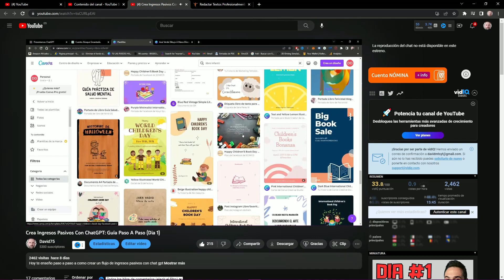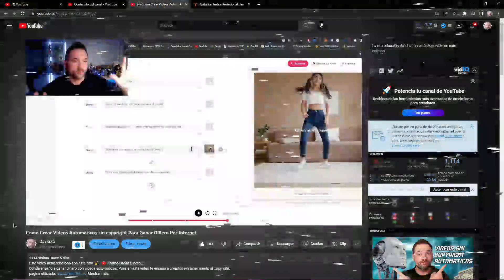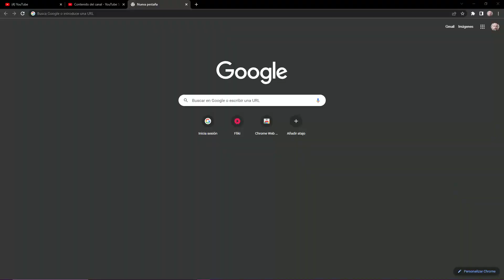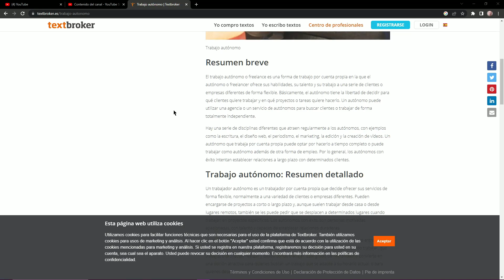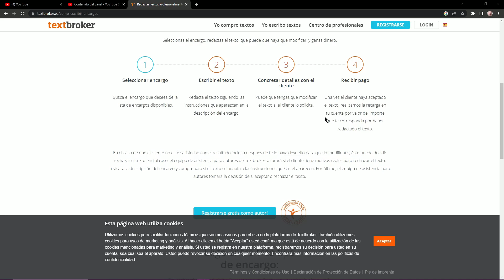Gana Dinero Por Internet Usando Este TRUCO De GOOGLE Gratis (explicado)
Aquí tienes un resumen de lo subido esta semana, igual que una explicación de las preguntas que tenéis con el video de gana dinero por internet usando este truco de Google gratis, Si quieres ir directamente a este trozo de video ves al minuto :
04:27
Videos de los que he hablado en este video: